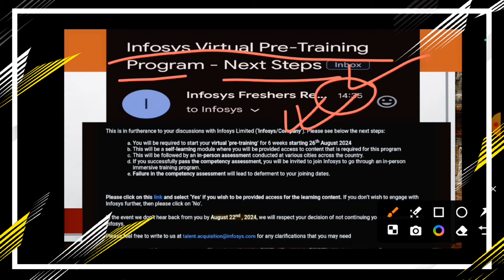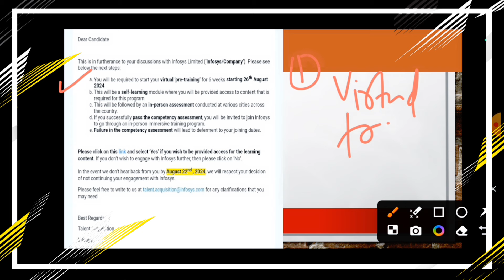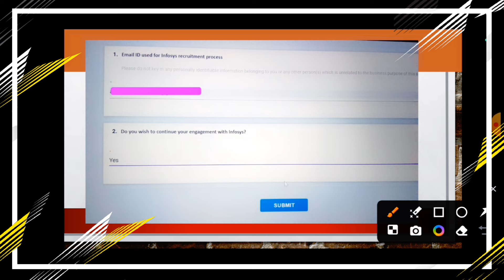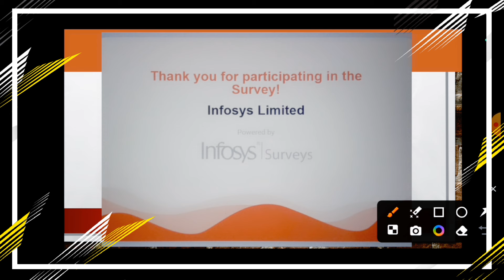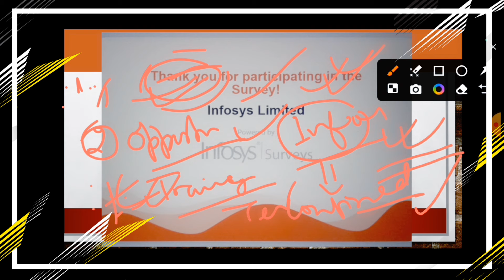Infosys SE Candidates Again Pre-training Program 😱 || 6 Weeks Training || Self-study | 24 July Test